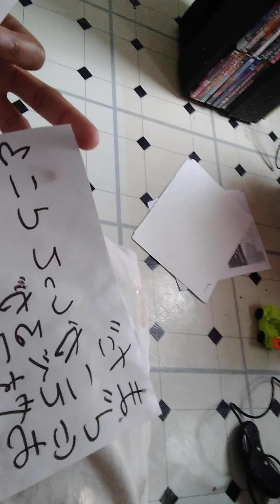ruma Japanese rap song 🎵 👌 ♥ 2021 for people who suffer deaf * Charlie Chan